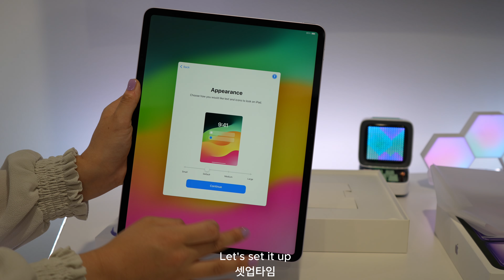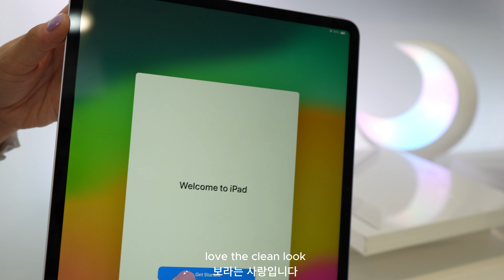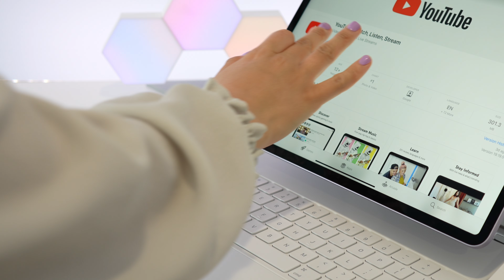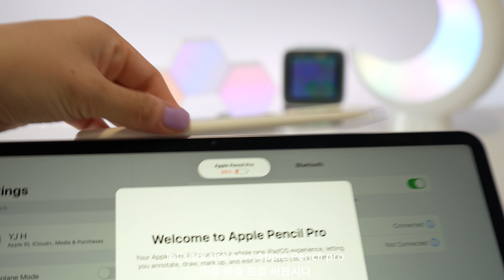2024 iPad Air 13inch Purple 💜 Apple Pencil Pro l 13인치 아이패드 에어 퍼플 & 애플 펜슬 프로 l Magic Keyboard 매직키보드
Watch in 4k! :) I’m absolutely in love with the new iPad Air 13inch screen M2 & Apple Pencil Pro and white magic keyboard! What are your thoughts?
2024 새로나온 아이패드 에어 13인치 보라/퍼플 & 애플 펜슬 프로 대공개!!
파스텔 보라가 넘예쁘네요 :)

🔗 Links:
💜iPad Air 13 inch Purple
💜 Apple Pencil Pro
💜 Magic keyboard for iPad Air 13 inch
💜 ESR for iPad Air 13 Inch Case (2024)